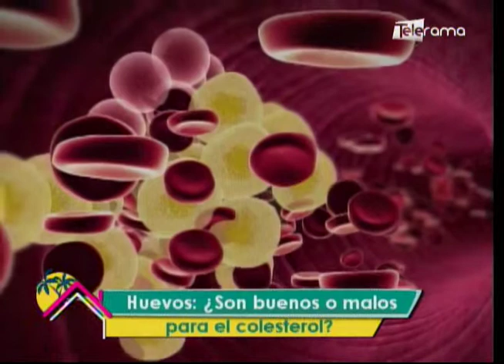Huevos ¿Son buenos o malos para el colesterol?